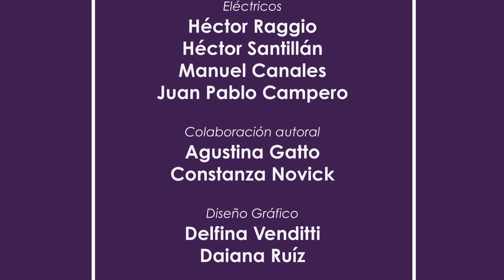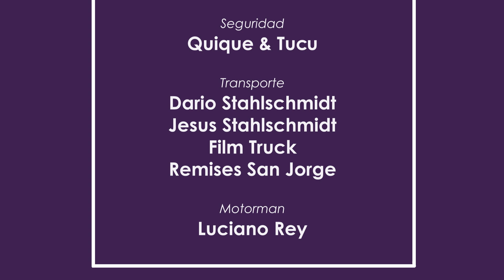Nosotras. con Julieta Ortega. - Temp.1 Ep.7